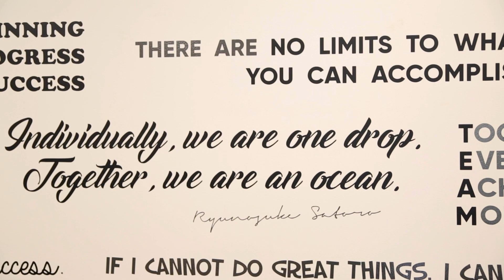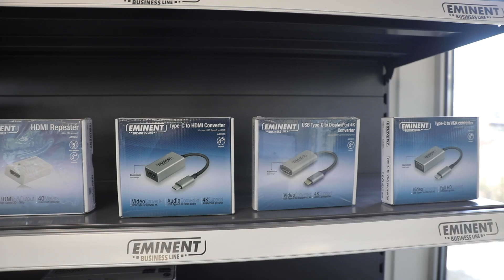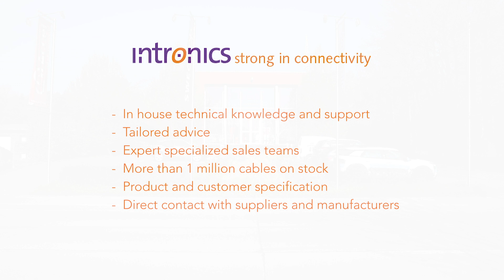Company profile Intronics Belgium